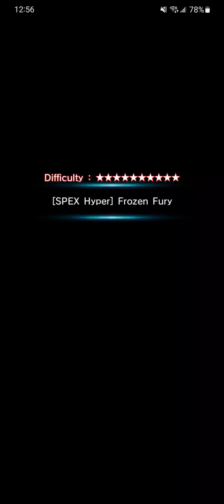Ainz dominates Vitz - Grand Summoners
Ayo

Grand Summoners, grand summoners, GS, Miranda, Mirandead, Juno, Liza, Ainz, Ainz Ooal Gown,